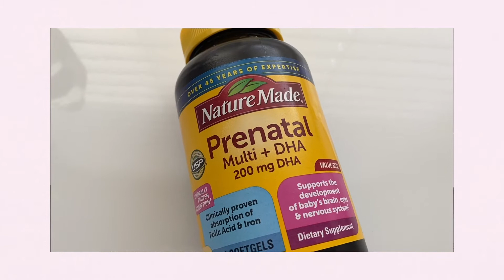Pregnancy Supplements I'm Taking | 孕期保健品 | 孕期复合维生素｜DHA｜益生菌推荐